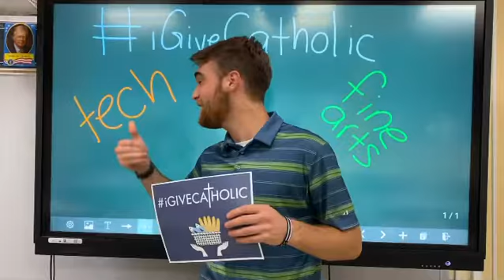Giving Tuesday November 30th!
Giving Tuesday is November 30th!

Our 2021 campaign goal is $20,000 and will be used for technology and Fine Arts enrichment. For technology we hope to purchase new SmartBoards for use in the classrooms. SmartBoard technology enriches a teacher's curriculum by taking a typical lesson and turning it into a fun, more interactive one. They also make differentiated learning much easier because teachers are able to accommodate different learning styles.

Please join us and support our mission of educating children in the Catholic faith!